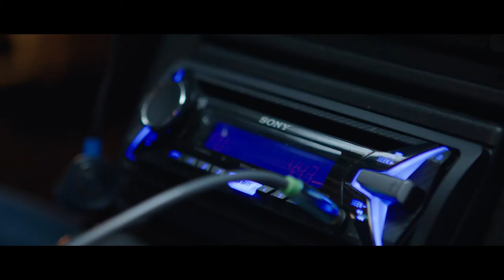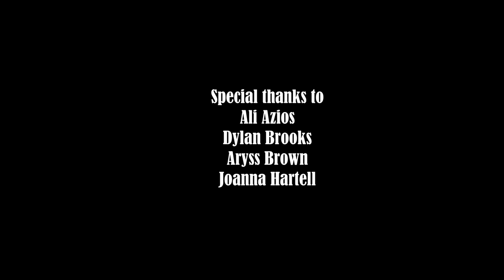NFS - Fire and Ice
Spontaneous Collective Composition by NFS:
Donald James Almquist
  Marcus Ramon Brooks
  Brian Brown
  James Karpowicz

The Players:

Starring:   Montana Brown
  Amelia Almquist
  Willow Brooks

The Neo-Pagans:
  Robyn Almquist
  Elizabeth Ennis
  Van Morrow
  Adrian Sinclaire
  Jen Wyman

Special thanks to:

Ali Azios
Dylan Brooks
Aryss Brown
Joanna Hartell

Cinematography, Editing:   The Heliograph Project – Marcus Brooks
Art Direction:    Enchanted Mountain Productions – James Karpowicz
Makeup:   Ali Azios
Picture Vehicle:    Creative Film Cars

Filmed on location in Livingston Manor, NY